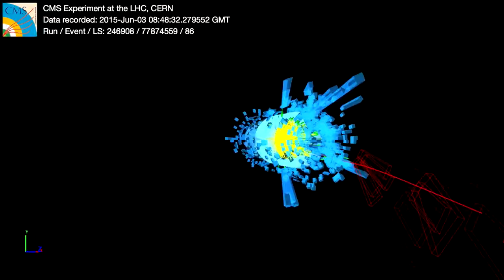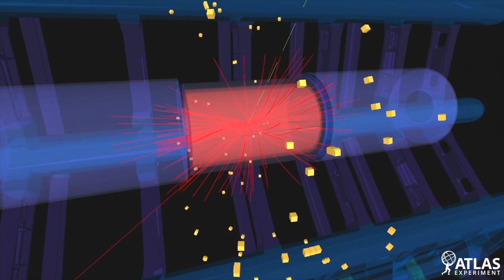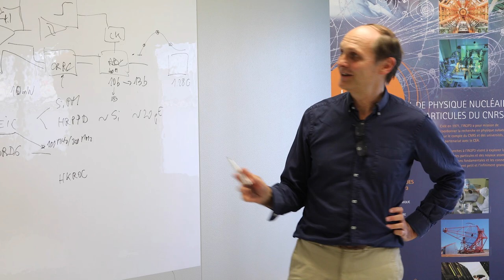OMEGA (Organisation de micro-électronique générale avancée) | Talents CNRS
Le laboratoire de microélectronique OMEGA (Organisation de micro-électronique générale avancée - CNRS/École polytechnique) a établi sa réputation internationale dans le domaine des circuits intégrés hautement spécialisés pour le traitement des signaux issus des détecteurs de particules. Unité mutualisée devenue plateforme nationale, OMEGA est l’une des rares équipes françaises capable d’assurer la maîtrise d’œuvre du développement de circuits intégrés analogiques-numériques complexes pour la physique des particules et l’astrophysique.

La performance des détecteurs de particules étant étroitement liée à celle de l'électronique associée, leur lecture exige des développements de circuits micro-électroniques spécifiques (aussi nommés « ASIC » pour Application Specific Integrated Circuit). Ces circuits à la pointe de l’état de l’art permettent de fournir avec précision les caractéristiques énergétiques, temporelles et spatiales des particules générées lors des collisions ou émises par les phénomènes cosmiques. La force du laboratoire OMEGA réside dans son haut niveau d’expertise et dans la complémentarité des compétences de chacun de ses membres. Cette équipe de taille optimale, très spécialisée et regroupée au sein d'un même laboratoire, a démontré une remarquable capacité et efficacité dans la conception de nombreux circuits intégrés complexes et innovants qui répondent aux défis des détecteurs de physique. Les ASICs développés intègrent des architectures originales avec de multiples options de configuration, permettant ainsi d'anticiper les besoins de futurs détecteurs et d'exploiter les synergies entre projets. Cette approche proactive a valu aux membres de l’équipe de prendre d’importantes responsabilités dans la conception de circuits pour des expériences majeures, au sein de collaborations internationales. OMEGA a notamment assuré la coordination de plusieurs ASICs complexes développés dans le cadre de l’augmentation de la luminosité du collisionneur LHC, instrument monumental du Cern qui a permis la découverte du boson de Higgs. Par ailleurs, OMEGA a mené des actions de valorisation avec la création d’une startup qui assure le transfert technologique d’ASICs développés par OMEGA vers le monde industriel, pour des applications d’imagerie médicale (scanners, IRM), spatiales (fusée Ariane 5, satellites) ou sociétales (voiture autonome, démantèlement nucléaire, surveillance des volcans).